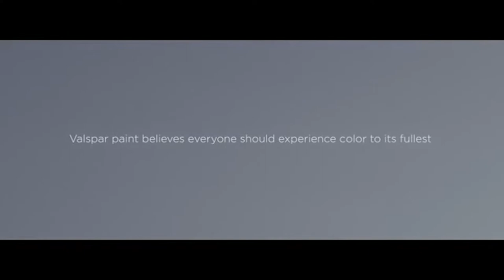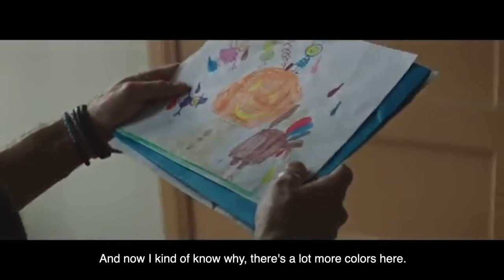Real People Real Color: Atlee Feingold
Atlee was featured in a short documentary with Valspar that featured 3 color blind guests and their first time seeing a new world of color with EnChroma glasses ("EnChroma & Valspar - Color for the Color Blind" During the EnChroma 10 Year Anniversary Event, we caught up with her again and asked her about her experience with color blindness and EnChroma since her participation with the Valspar short documentary. Watch what she had to say about what it's like to be one of the rare females out there who are color blind.

We are EnChroma and we create eyewear for color blindness. Invented by a Ph.D. glass scientist and UC Berkeley mathematician, our glasses combine the latest in color perception neuroscience and lens innovation to improve the lives of people with color blindness around the world.

Check out our modern collections in an array of styles that are all Rx customizable to provide the gift of color for all